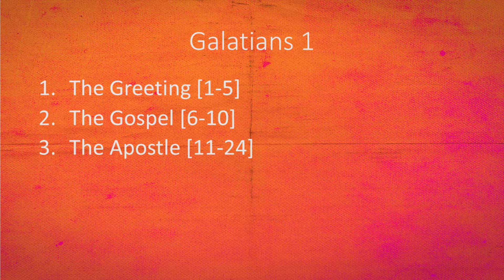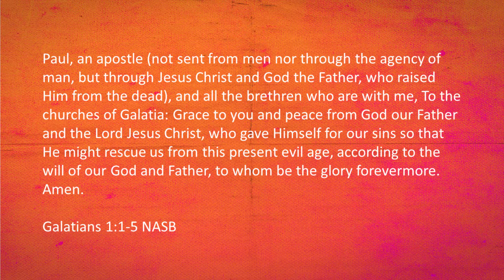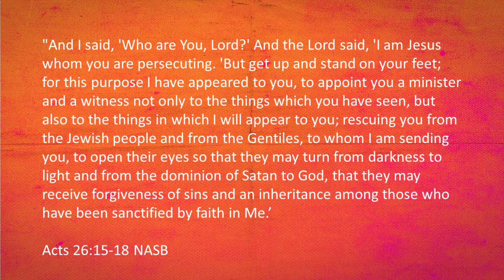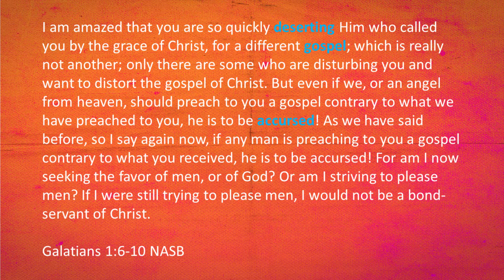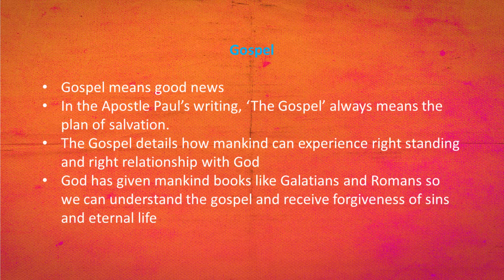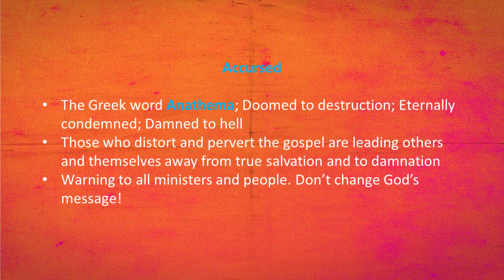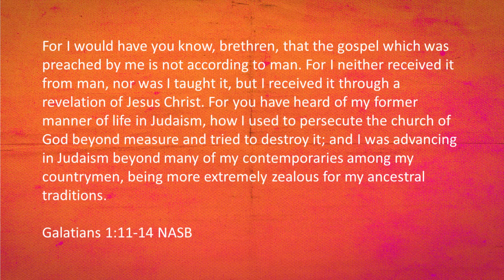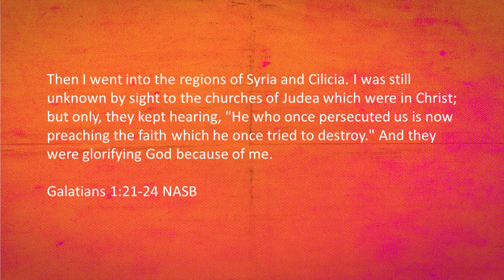Galatians, Session 1 - Battle For The Gospel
Fuel Bible Study
Galatians 1 – Battle For The Gospel
Galatians – Background
- Galatia: A region that covers the central and northern part of Turkey (Roman Province)
o The Gauls of Western Europe migrated here and became the Galatians
o Paul and Barnabas founded the churches of Galatia in Acts 13 and 14 on Paul’s 1st Missionary Journey
 Antioch of Pisidia, Iconium, Lystra, and Derbe
o People were easily swayed. One moment wanted to worship Paul and Barnabas, and the next moment they attempted to stone Paul to death
o After founding these churches, Paul and Barnabas left Derbe and retraced their steps through Lystra, Iconium, and Antioch. They strengthened and encouraged the new believers and appointed elders in each church
o The churches of Galatia were now established and in a great position to grow
- The Judaizers
o False teachers who taught you had to believe in Jesus AND follow Judaism to be saved
o Moved in on the Galatians soon after Paul left
o Attacked the gospel Paul preached
o Attacked Paul’s credibility, claiming he was not an Apostle
o Tragically, the Galatians listened to these false teachers and began ‘deserting’ God for a false gospel
CHAPTER 1
- The Greeting (v.1-5)
o Different than any other Pauline greeting
o Paul is usually affectionate in his greetings, but in this one he is brief, serious, and each word is intentional. Intended to start refuting the error the Galatians had fallen into immediately
o Paul’s apostleship was by divine call and did not come to him through an organization or an individual
o Jesus Himself commissioned Paul as recorded in Acts 9 and Acts 26
 Since Paul was commissioned by Jesus, the Judaizer’s attack on his apostleship was an attack on the very Word of God
o “And all the brethren who are with me” indicates Paul had the backing of established followers of Christ
o Grace and Peace were foreign to the false gospel of legalism the Judaizers preached. Legalism believes in works, not grace. And because a person can never work hard enough to make themselves right with God, they will never experience peace with God
o ONLY Jesus can rescue us. We cannot do it ourselves
- The Gospel (v.6-10)
o The “Exclusivity” of the Gospel. There is only one-way unholy sinners can be made right and brought into fellowship with a Holy God. And it is through the reception of The Gospel of Christ
o 3 Key Words
 Deserting – Like a military desertion. Deserters destroy the morale and readiness of a unit. Paul needed them to understand that by listening and accepting a false gospel, they were deserting Jesus to the detriment of their entire spiritual life
 Gospel – Gospel means good news. In the Apostle Paul’s writing, THE GOSPEL always means the plan of salvation.
• The Gospel details how mankind can experience right standing and right relationship with God
• God has given mankind books like Galatians and Romans so we can understand the gospel and receive forgiveness of sins and eternal life
 Accursed – The Greek word Anathema; Doomed to destruction; Eternally condemned; Damned to hell
• Those who distort and pervert the gospel are leading others and themselves away from true salvation and to damnation
• Warning to all ministers and people. Don’t change God’s message!
- The Apostle (v.11-24)
o Paul begins to defend The Gospel, as well as his apostleship
o Summary: Paul now shares 3 parts of his testimony. 1. Pre-conversion activities 2. Conversion and 3. Post-conversion activities. From his testimony we get details of how Paul received the gospel. And the main point he is making to his readers is that he didn’t receive it from any person. He didn’t get it from the disciples at Damascus. He didn’t get it from Peter or the Apostles at Jerusalem. He got it directly from Jesus Himself.
 Paul received the gospel “through a revelation of Jesus Christ.
• ‘Revelation’ is the same word we find in the book of Revelation
o Apokalupsis – An uncovering or unveiling of something that was previously hidden but now made known by God